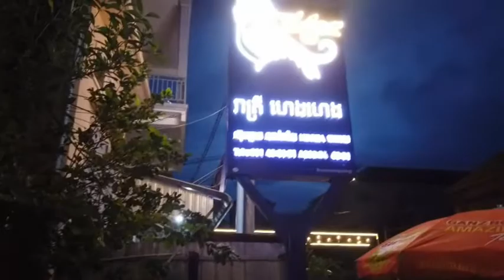Vlog 54/ Eating lunch at Kompot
I made this video for all the viewers to watch during their work break thanks for watching please enjoy my video, If you are interested in this video, please share and subscribe, thank you in advance.
ខ្ញុំបានធ្វើវីដេអូនេះដើម្បីឱ្យអ្នកមើលទាំងអស់មើលកំឡុងពេលសម្រាកការងាររបស់ពួកគេអរគុណសម្រាប់ការទស្សនាសូមរីករាយជាមួយវីដេអូរបស់ខ្ញុំប្រសិនបើបងប្អូនចាប់អារម្មណ៍វីដេអូនេះសូមជួយចែករំលែកនិងជាវផងសូមអរគុណទុកជាមុន។